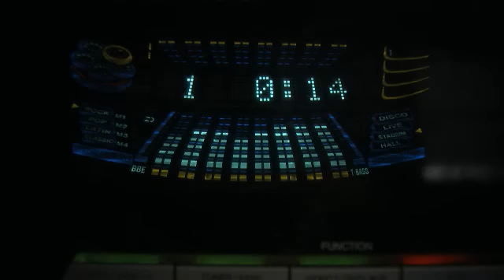"High as a Kite" 48 Hour Film Project - 2010 - South County United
A delusional family man dreams of a more fulfilling life after facing scrutiny from family and friends about his unique music preferences.
"High as a Kite"
48 Hour Film Project - Washington DC 2010
South County United